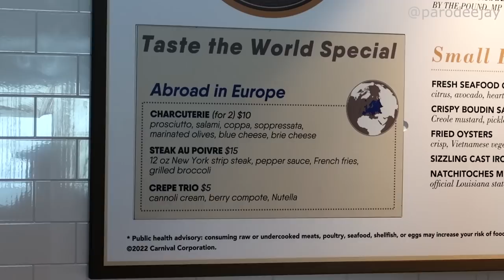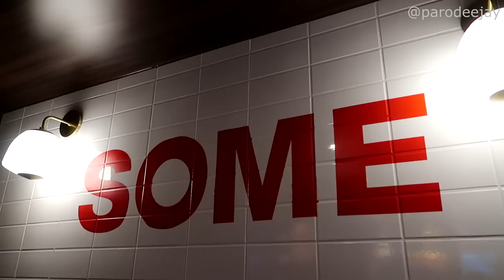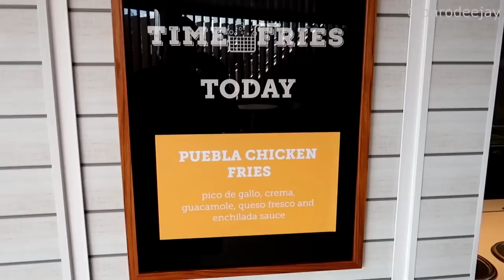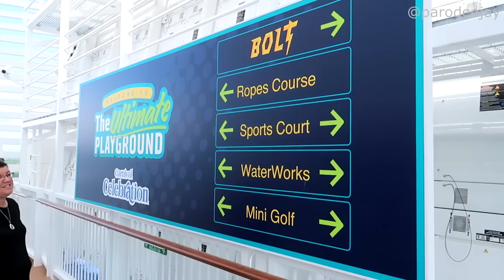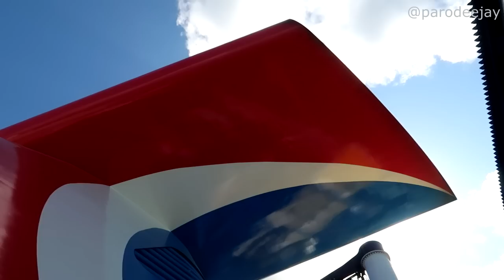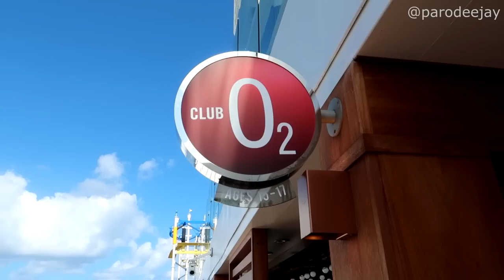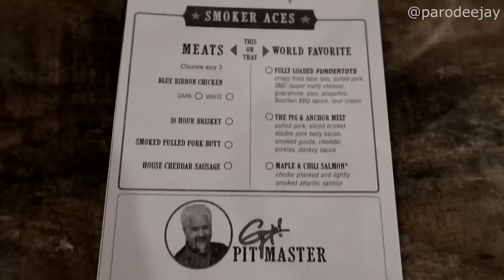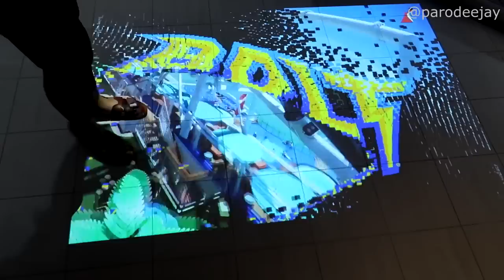Carnival Celebration Pt.3 - Emeril's Breakfast, Sports Zone, Circus Show, Pig & Anchor Smokehouse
The ship has brought us to Amber Cove, but we're taking a work day onboard with a side of fun! Join us for breakfast at Emeril's Bistro, exploration of the lido deck and sports deck including the Ultimate Playground Neighborhood, holding down seats for the highly-anticipated high-flying "Most Magnificent Circus" show at Center Stage, dinner at Guy's Pig & Anchor Smokehouse complete with the new Fundertots, the Family Feud Live show in the main theater, and more mayhem!! :D

00:00 BOOM!
00:04 Morning Mode
00:49 Breakfast At Emeril's
04:21 Lido Deck Wanders
06:55 Exploring The Sports Zone
09:57 A Bit More Outsiding
12:14 The Afternoon Plan
13:56 Holding Our Seats
15:52 A Little Pre-Show Magic
17:22 The Most Magnificent Circus
21:08 Pig & Anchor Smokehouse
22:54 The Evening Ends

We're ready for some fun onboard Carnival Cruise Line's newest Excel-class ship! Join us for a seven-day Eastern Caribbean sailing onboard Carnival Celebration out of PortMiami in Miami, Florida from December 4-11, 2022 with stops in Amber Cove, San Juan, and St. Maarten... let's do this thing!